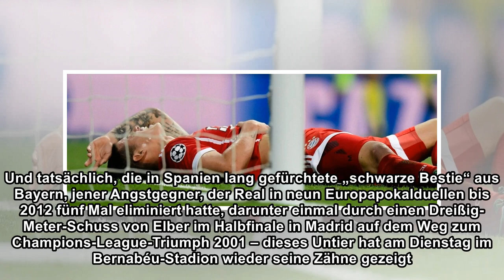Bayern München verpasst in Madrid das Tor zum Finale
true Die „bestia negra“ lebe noch, hatte Giovane Elber kurz vor der Reise nach Madrid behauptet. Und tatsächlich, die in Spanien lang gefürchtete „schwarze Bestie“ aus Bayern, jener Angstgegner, der R...